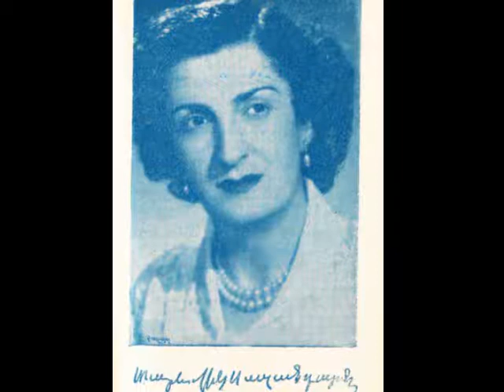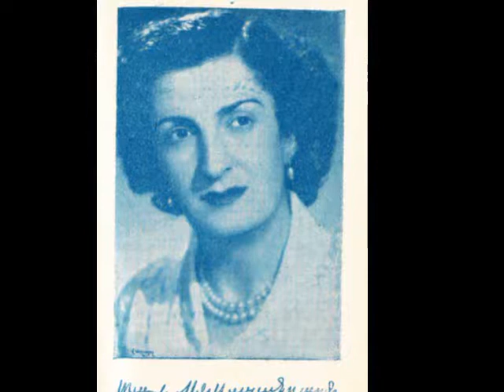Armenian Song Hadandali Yev Inch Gli (Tatevik Sazandaryan)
Հատանտալի Եվ Ինչ Կ'լլի  (Տաթեվիկ Սազանդարյան)